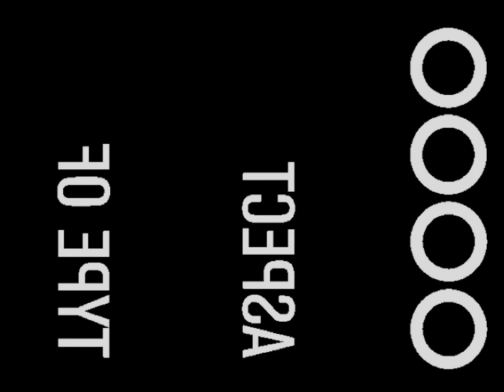Les meilleures scenes : Le Diable Boiteux (excellent if you're learning french)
Parce que les vieux films ne sont pas tous des vieilles daubes :)